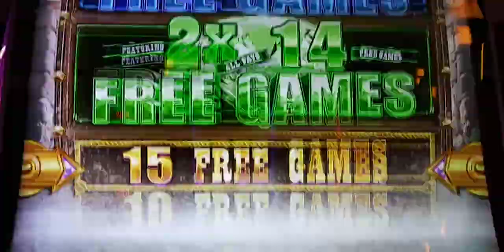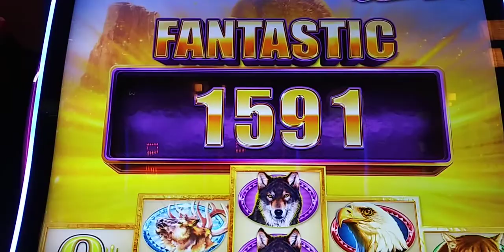Buffalo Diamonds bonus looking Glass Slots